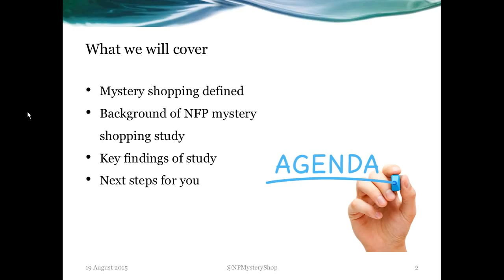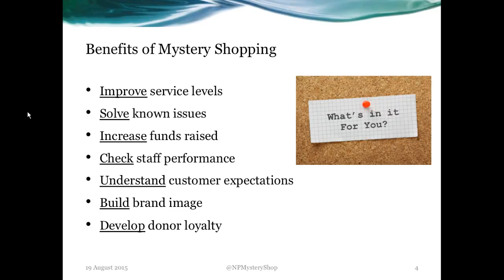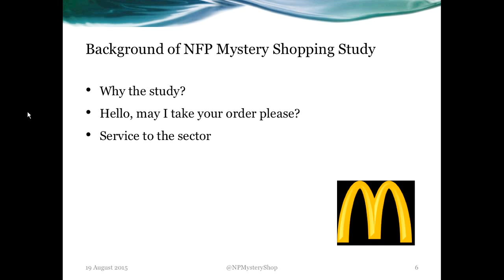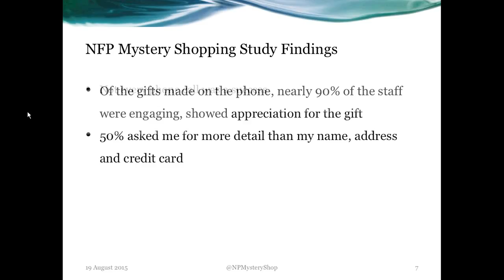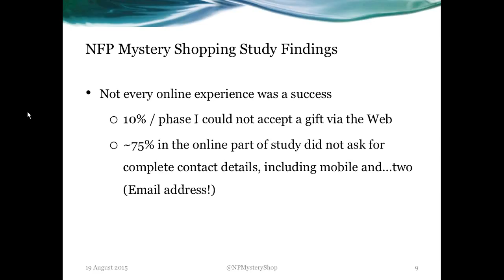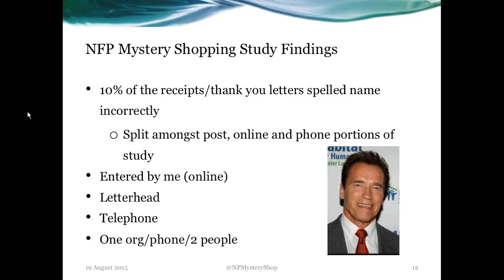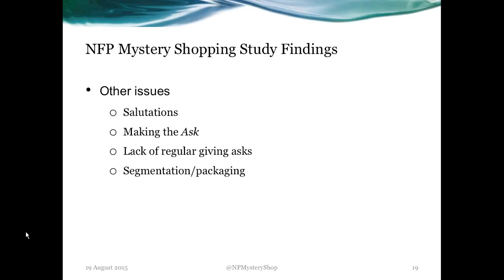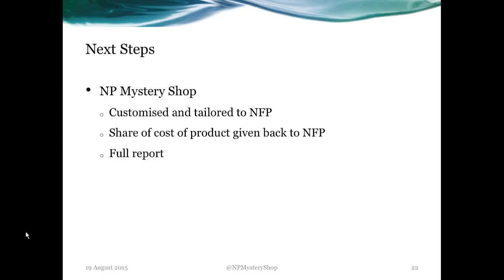Modern Marketing Webinar Series | Not-for-Profit Mystery Shopping in AsiaPac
Stephen Mally, CFRE delivered this webinar as part of our Modern Marketing Webinar Series. Stephen provides ideas and concepts to help NFP's understand the value of mystery shopping and how it can help drive a unique donor experience.